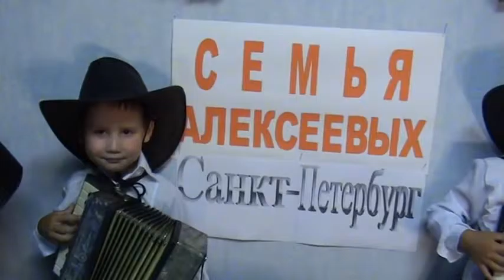Ты ж меня пидманула АККОРДЕОН ДУЭТ Семья Дети